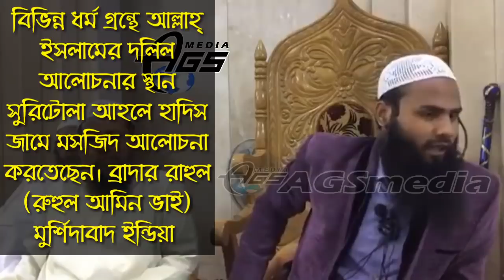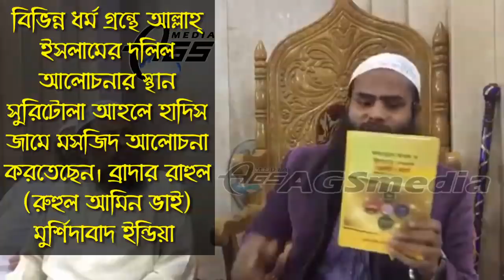🇧🇩নাস্তিক মুর্তাদের চ্যালেঞ্জে বিভিন্ন ধর্ম গ্রন্থে আল্লাহ্‌ ও বাম পন্থীদের জবাবে Br Rahul Hossain